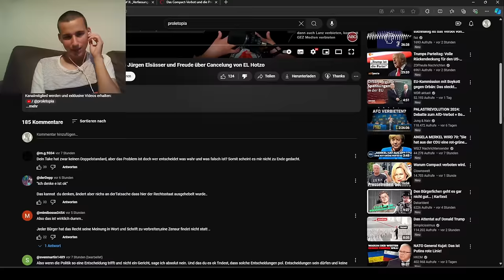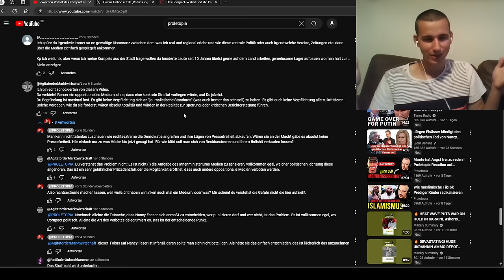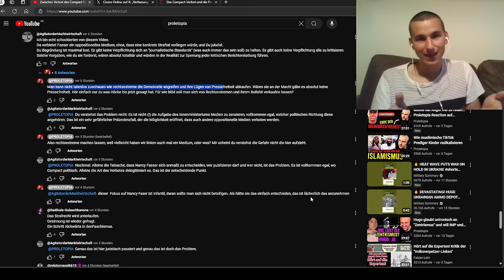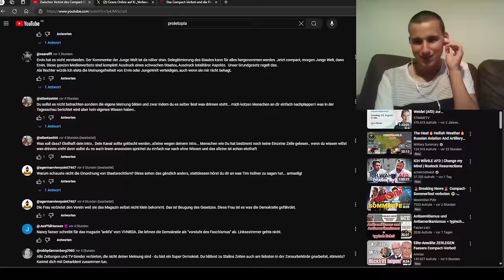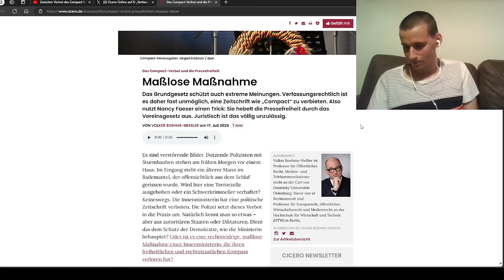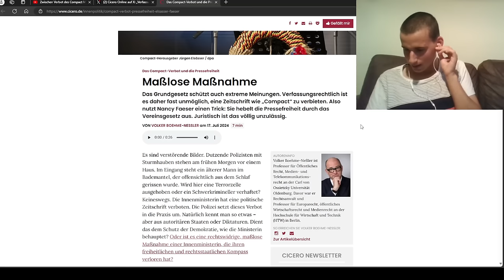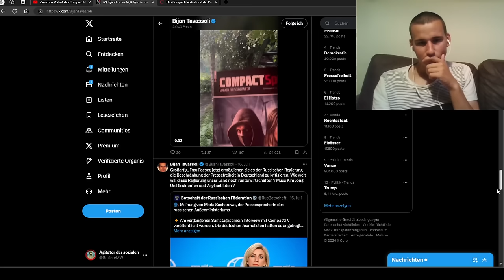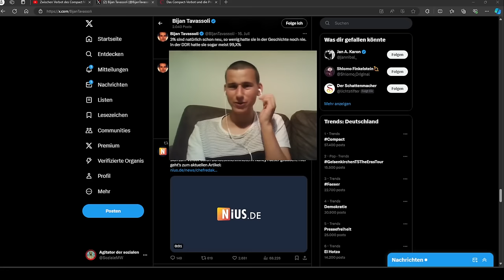Warum @PROLETOPIA beim Thema Meinungsfreiheit falsch liegt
Warum Proletopia beim Thema Meinungsfreiheit und Verbot von Compact falsch liegt